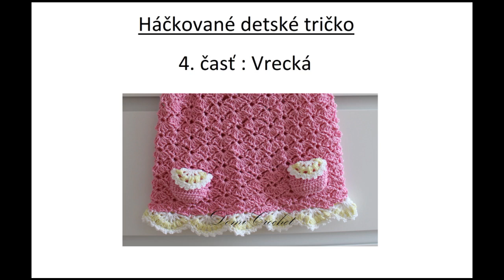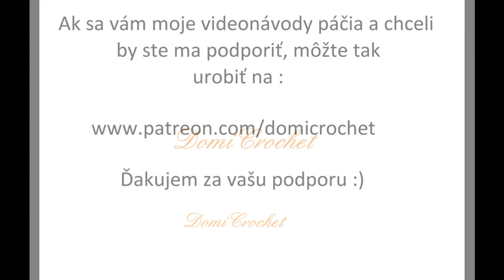Detské tričko - 4. časť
V štvrtej časti si ukážeme ako uháčkovať vrecúška :) A tričko bude hotové!
Ak sa vám moje videonávody páčia budem rada ak ma podporíte v ďalšej tvorbe a stanete sa mojím patreonom na
Ďakujem za vašu podporu :)